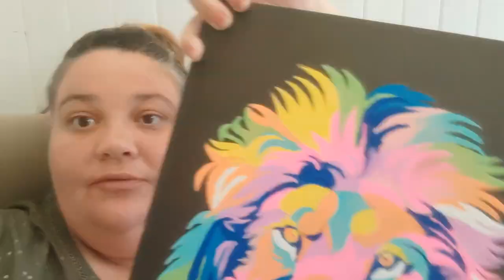Art therapie : peinture par numéros by @actionfrance1 🎨🤗❤️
Un bon moment de détente en peinture et musique j'adore et vous ? 💋